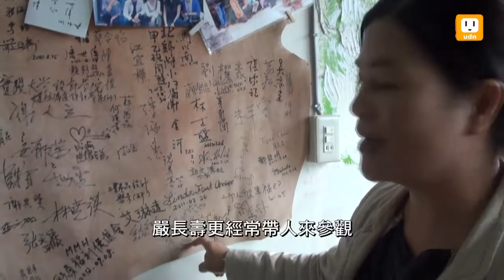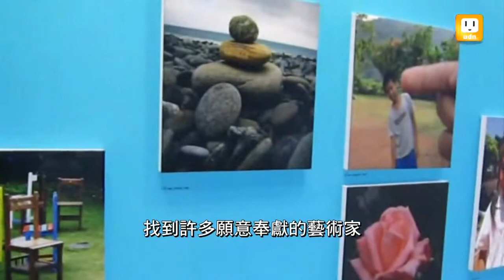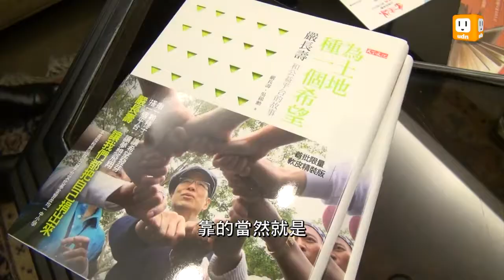【願景工程─發現社會企業】社會企業送暖 嚴長壽助棉麻屋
社會企業，簡單的說，是為了解決環境或社會問題而存在，除了做公益，在財務上，還得自給自足，今天，我們要來看的，就是台灣的社會企業。亞都麗緻前總裁、也是現任「公益平台文化基金會」董事長嚴長壽說，社會企業，不能賣同情，而是要建立商業模式，才能長久運作，而在基金會扶助下，成功的案例，就是「台東棉麻屋」。

2013年之前，「社會企業（Social Enterprise，SE）」在台灣仍然是陌生詞彙，聯合報系願景工程決定成為台灣引介「社會企業」理念的領頭羊，以媒體力量鋪陳社企發展的沃土；2013年先行推出「發現台灣社會企業」系列報導，描繪眾多社企創業家在台灣扎根的美麗風景，由原鄉行銷、公平貿易到海外志工，藉由多個案例介紹社會企業這股新力量，如何在公益與生意間取得平衡，成為改變社會的新力量。